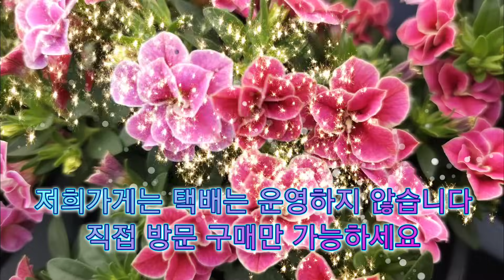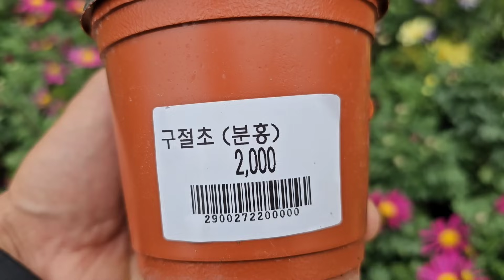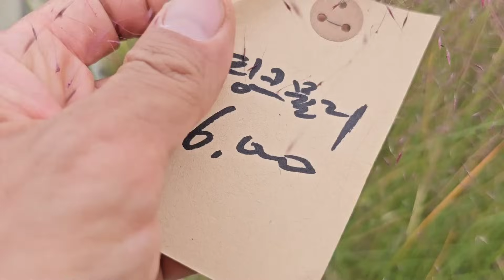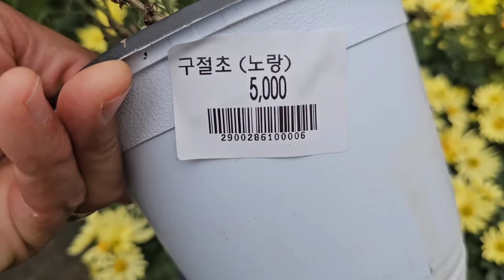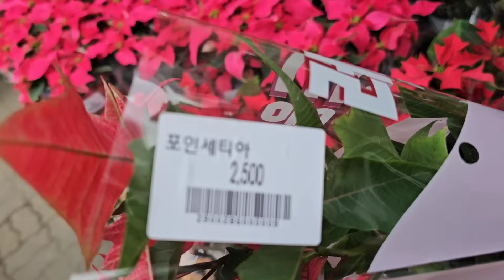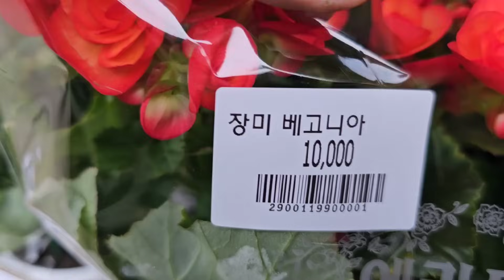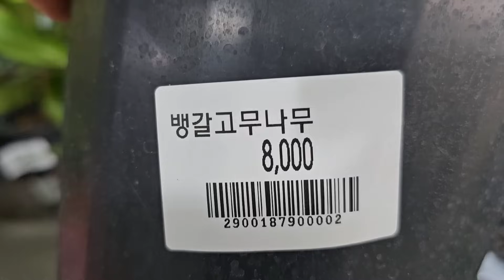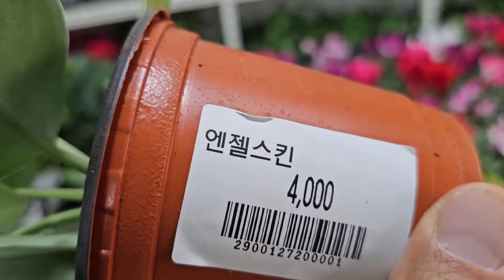꽃시장에서 요즘 어떤것 살까 고민되신다면 랜선으로 먼저 아이쇼핑 해보세요~~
촬영순서대로.
황금사철, 엔젤로니아, 구절초,
쑥부쟁이, 핑크뮬리, 그라스,
그린라이트, 파니쿰, 퍼플폴,
리틀키튼, 리틀버니, 감동사초,
메리골드, 노랑구절초, 겹밀리온벨,
페라고늄, 스프레이국화, 미니국화,
에그국화, 가든멈걸이분, 코리우스,
미니국화중형, 아르거스, 가든멈소형,
미니장미, 포인세치아, 장미베고니아,
퀸로즈, 스킨답서스, 뱅갈고무나무,
크로톤, 화이트스타, 칼라데아 비타타,
스트로만테 멀티칼라, 엔젤스킨,
머큘라타 베고니아, 대형겅이분 국화,

다량구매시 차량 대절해서 차량배송만  가능합니다.(차량배송비는 별도입니다)

T맵으로 검색할때는 [전국영농화훼유통조합] 이라고
검색하시면 가게 앞까지 네비게이션이 안내해줍니다.
T맵 제외 다른 네비게이션으로는 [양재화훼공판장 남문] 으로
검색하셔서 남문 진입하시면서 왼쪽 첫번째 가게입니다.
상호는  [ 전국영농화훼유통조합 ] 입니다~